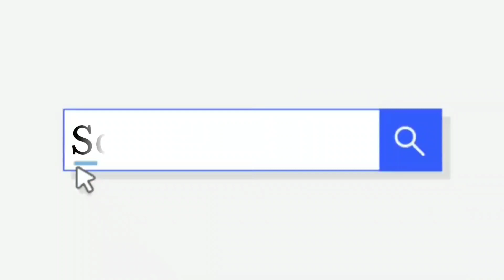Wahana terbaru obyek wisata pemandian air panas guci tegal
wisata guci seperti tidak pernah berhenti untuk mengembangkan wisatanya dari pemandian air panasnya hingga penginapannya, dan kini yang terbaru adalah seluncuran nya dengan tiket 20000 rupiah kita bisa bermain seluncuran yang memiliki ketinggian kurang lebih 15 meter.

cp : IG Radit sutrisno
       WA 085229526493